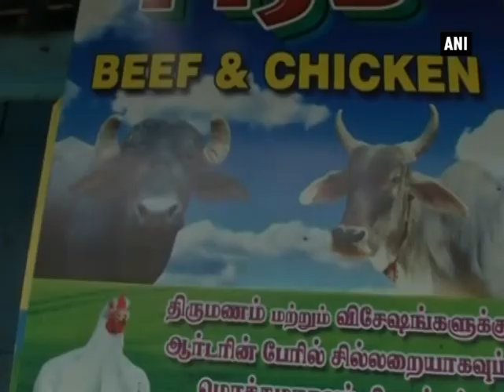Beef traders hold one day strike against cattle slaughter ban - Tamil Nadu News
Coimbatore (Tamil Nadu), June 13 (ANI): The beef traders in Tamil Nadu’s Coimbatore on Tuesday called for one day strike against the Centre’s ban on cattle slaughter. The traders kept their shops closed as a sign of protest against the centre’s notification. The cattle slaughter ban prohibits the illegal sale of cattle and the offenders would face serious charges if found smuggling.